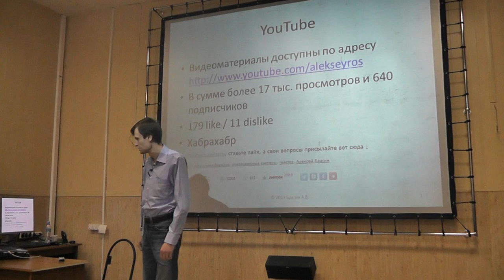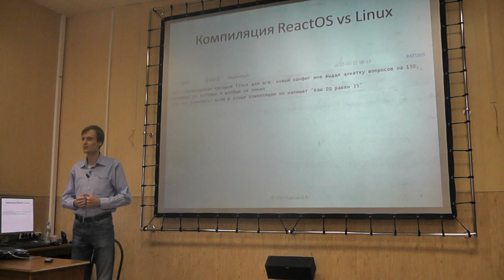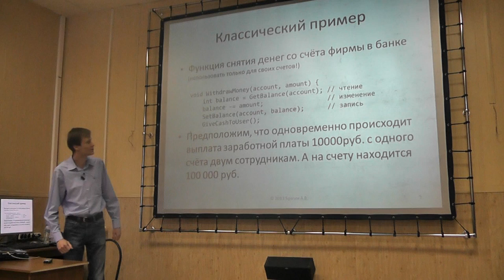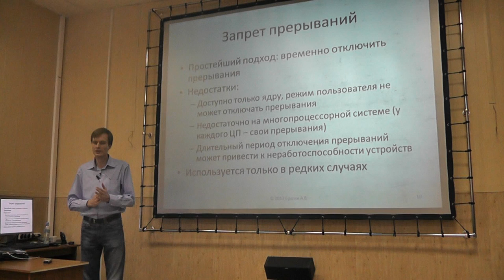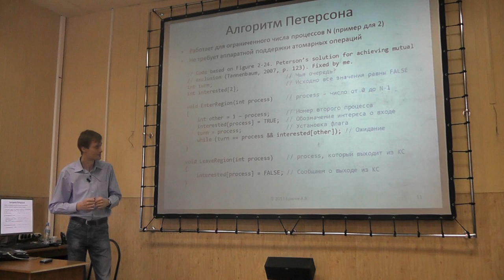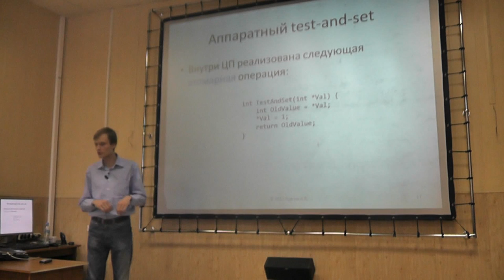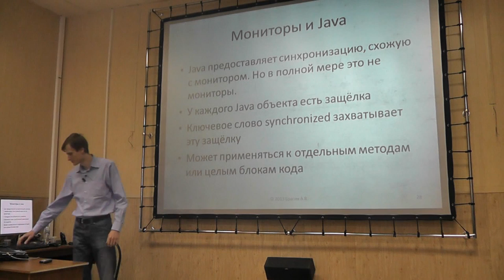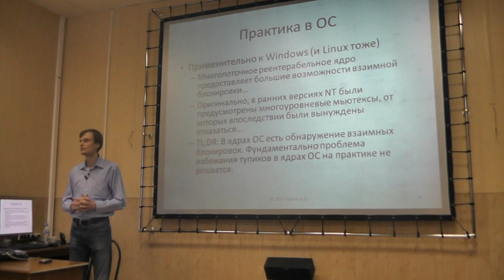Операционные системы, лекция 5 (улучшенный звук)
!!! НОВАЯ ВЕРСИЯ С ХОРОШИМ ЗВУКОМ !!!
В начале видео даются ответы на вопросы, заданные после публикации первых четырёх лекций!

Лекция № 5 - "Синхронизация". Рассматривается проблема синхронизации доступа разных процессов и потоков к ресурсам на простом примере. Разбирается работа алгоритма Петерсона. После низкоуровневых примитивов синхронизации также затрагиваются высокоуровневые методы. Лекция завершается на понятии тупиковой ситуации (взаимной блокировки) и различных способах недопущения и разрешения тупиковых ситуаций.